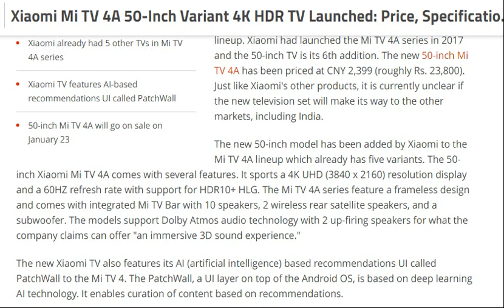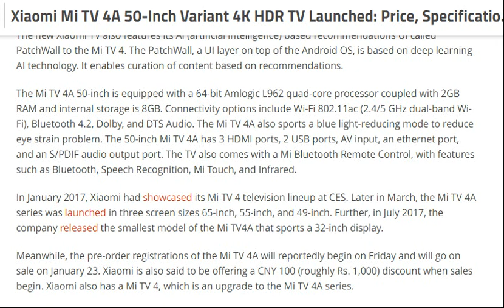tech news:Xiaomi Mi TV 4A 50-Inch Variant 4K HDR TV Launched: Price, Specifications